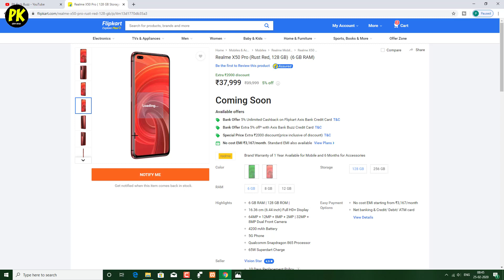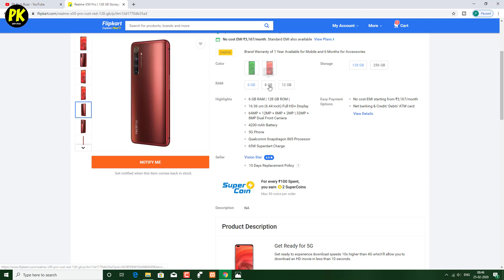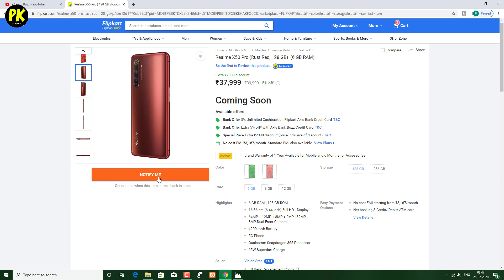Realme X50 Pro 5G | Unboxing India's First 5G Smartphone | Realme X50 Pro Buy Online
Redmi 8A

Best Smartphone Deals between 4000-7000INR
Realme c2
Redmi 7A

Best Smartphone Deals between 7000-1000INR
Realme 5
Redmi Note 7s
Realme 3

Best Smartphone Deals between 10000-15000INR
Redmi Note 7 pro
vivo Z1Pro
Realme 5 Pro
Poco F1

Best Smartphone Deals between 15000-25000INR
Realme XT
Redmi K20 Pro
vivo Z1x

Asus 6Z
ROG 2
Pixel 3A

Apple & Samsung Smartphone Deals
iPhone 7
Iphone 8
iPhone X
Samsung Galaxy S9
Samsung Galaxy S9+

Best Camera Smartphone Deals
Redmi Note 7s
Realme XT
Pixel 3A